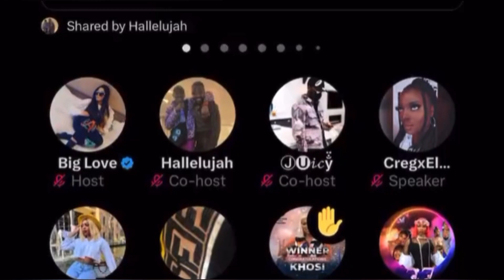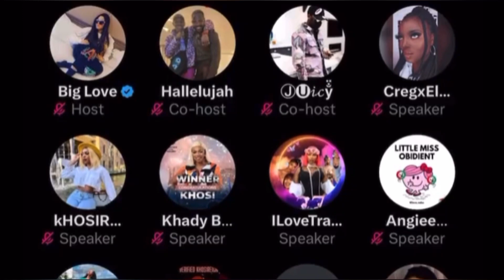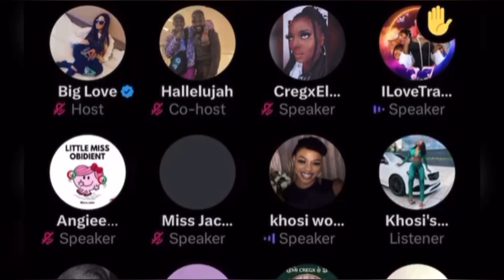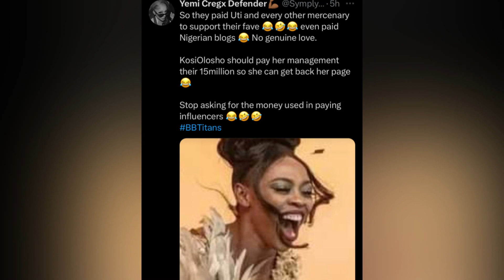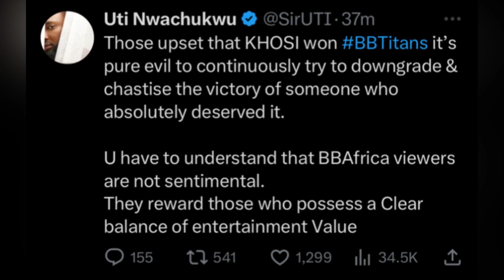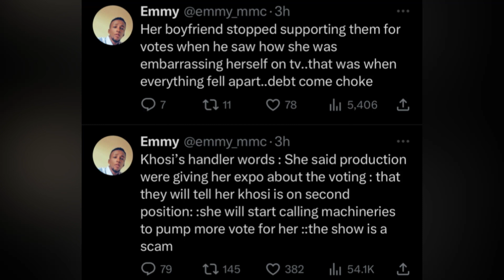SHOCKINGLY! 😱KHOSI’S TEAM AIRS HER D!RTY LINENS IN PUBLIC| REVEALS SHOCKING NEWS ABOUT THEM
Hi, I’m Zinny. Welcome to the channel.
On this channel I review Reality TV shows, movies and many more.
The BBTITANS is a Reality Tv show consisting of Nigeria and South Africa.

Binge WATCH all the juicy details of Africa's Biggest Reality Tv Show; Big Brother Titans. BBTitans is a combination of Big Brother South Africa (BBMzansi) and Big Brother Nigeria (BBNaija) which was officially launched on the 15th January 2023.

The show kicked off with a tour of the mansion & an introduction of all the 20 housemates. Lawrence and Ebuka are the hosts of this joint of Big Brother, and they come with their style & wit.

This show will last for three months.